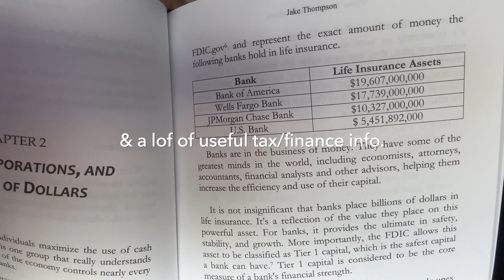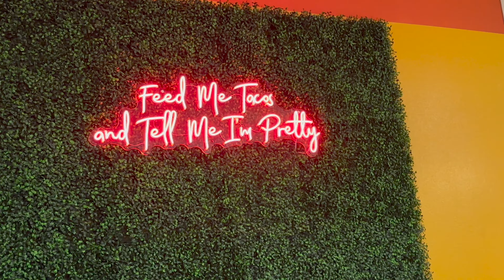Vlog 🤍🌴☀️ he surprised me! Palm Springs roadtrip, cleaning my car out, packing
Hii Friendss!! 💚

Link :    • lukrembo - cheese...